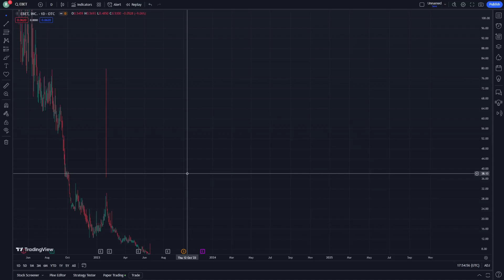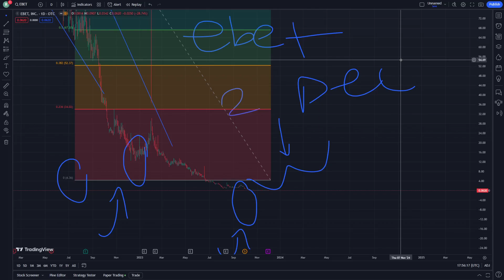EBET Stock Price Prediction News Today 2 December